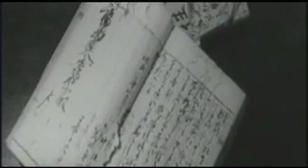民友ニュース No.113 Hani-wa & Butsuzo (仏像)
福島民友ニュース　NO.113

歴史は偉大な人類の足跡を残し、永遠に続いています。今福島県は、農業県から工業県へと変わりつつあります。これは皆、私達の祖先がこの郷土に住みついて築いた限りない努力があってのことなのです。今から3000年前、私達の祖先はこのような家に住んでいました。これは伊達郡飯野町にある竪穴式住居と呼ばれるもの、石器で狩りをした当時の生活が偲ばれます。

私達の祖先は、生活をより楽しくするために、粘土と火によって素晴らしい芸術品を作り出しました。この縄文と弥生式土器の優れた美意識、きれいな模様をよくご覧下さい。

また、八方睨みの松と言われる年老いた大きな松の木とともに、今なお静まりかえる平市の甲塚古墳は、今から千数百年前のお墓です。古代人の人生の記録であり、精神の拠り所でもあったようです。都をば霞とともに立ちしかど、と詠われた白河の関は、勿来の関と共に奥羽三関の一つ、丘の上に堀を巡らし警護にあたった屋形の跡があります。交通はもちろんのこと、歴史の関門でもあったわけです。

我が国に仏教文化が伝わったのが飛鳥時代、東北地方にも以外に早くこの新しい文化が伝わりました。落ち着いた美しさを持つ、河沼郡湯川村に残る勝常寺と共に、会津の文化は栄えました。

また、福島市の大蔵寺にある千手観音像は、東北では最も古く最も大きいものです。

藤原時代の代表的な建築内郷市の白水阿弥陀堂は、均整のとれた立派なもの、中には仏像5体が安置されています。持国天像、阿弥陀如来像などから、当時の人達の信仰と命をかけた人間の力が感じられます。

会津の鶴ヶ城は今、兵どもの夢の跡を秘めて静まりかえっています。二本松少年隊と共に、維新の戦いに花と散った会津白虎隊の物語は、今もなお語り継がれています。

私達の祖先は、生活の中に潤いと慰安を求めて、地方色豊かな芸能を育て上げてきました。この会津彼岸獅子もその一つ。

明治の世には自由民権が唱えられ、新時代の幕は開かれました。当時の書類は県庁の書庫に大切に保管されています。そして今県では、このような郷土の歴史の編集に一生懸命です。こうして発展続ける県土の歩みと、よりよき明日へと願う県民の祈りをのせて、ふるさとの歴史は流れていきます。

This is a clip from an old Japanese newsreel, highlighting a beautiful old temple and its buddhist sculpture.